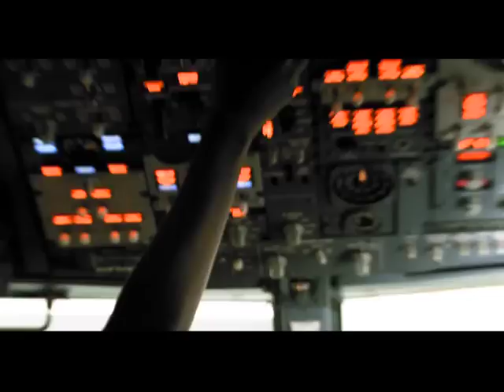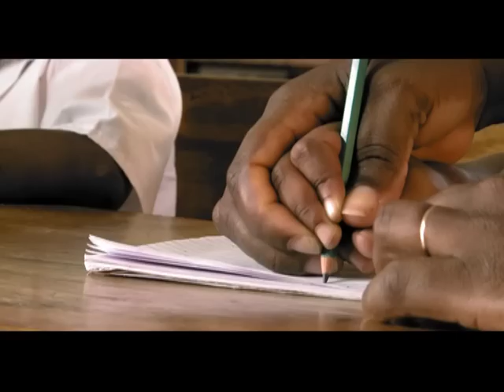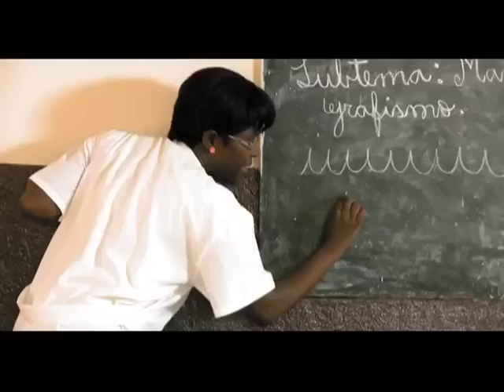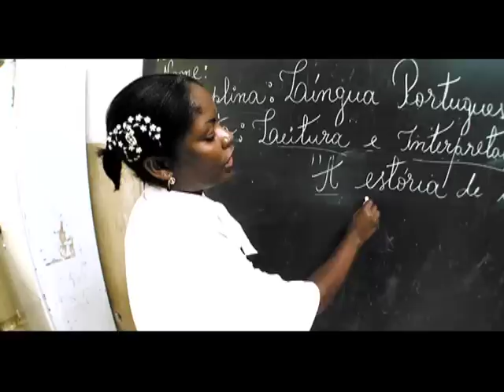Doc Mulheres de Angola_Pt2.mp4